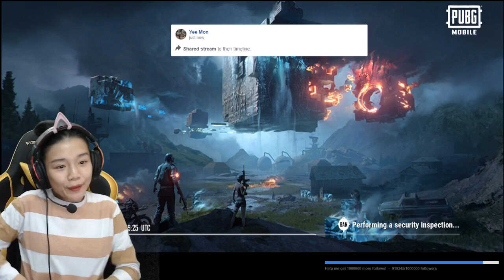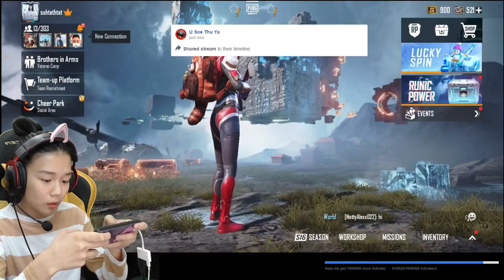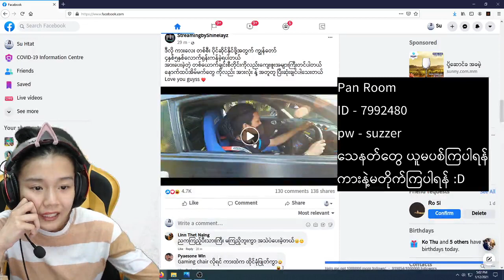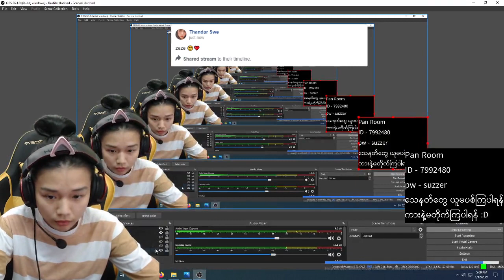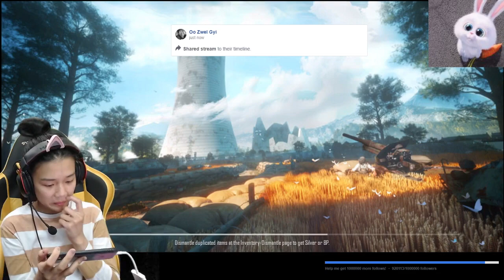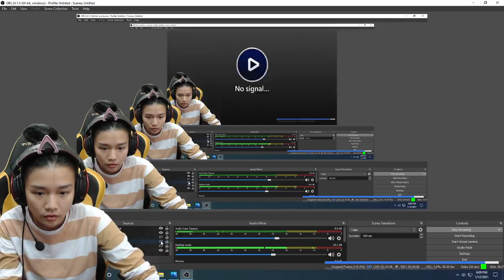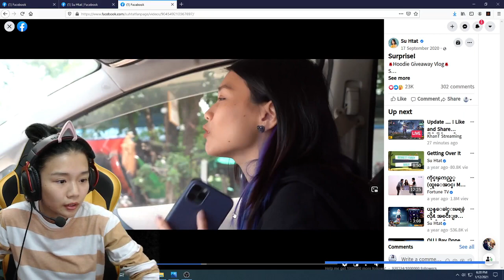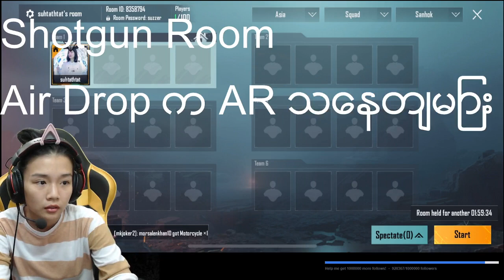12 January 2021 PUBG Mobile